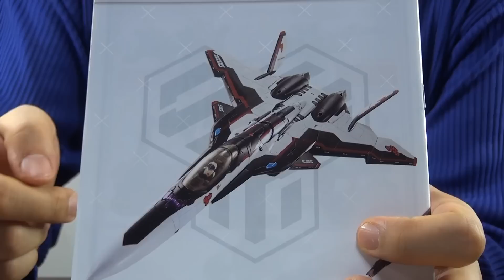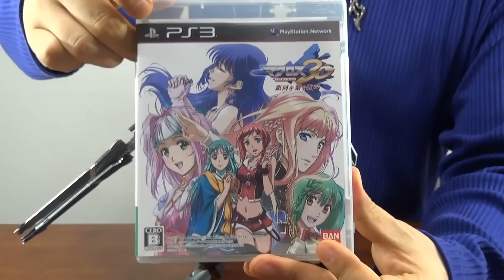【すごい完成度!!】DX超合金 YF 30クロノス 《後編》！ DX CHO-GOKIN "YF-30 CHRONOS" 2/2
こんなに繊細で複雑なのに、まったくいじり難くない…！

キュートランスフォーマー　アニメver.／オプティ、ビー、ロック↓